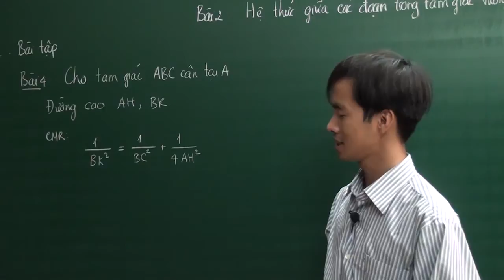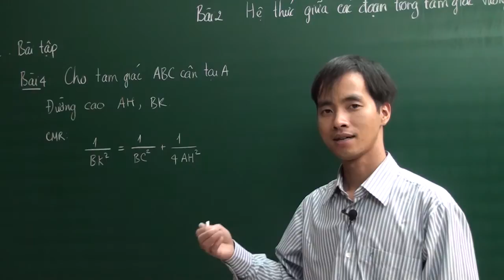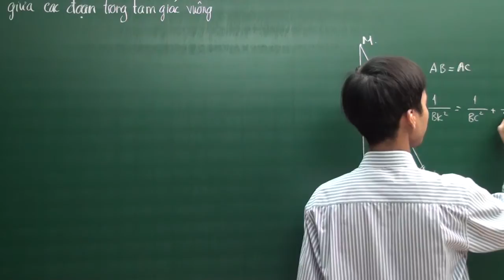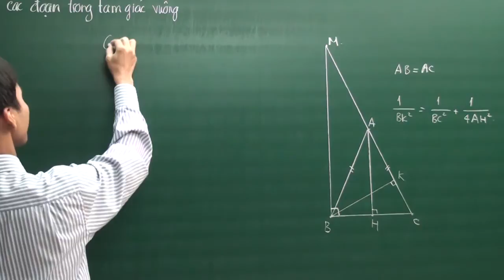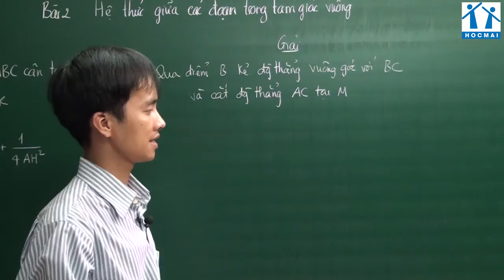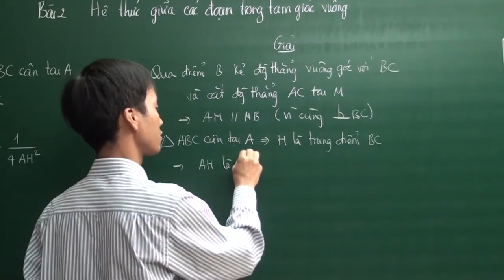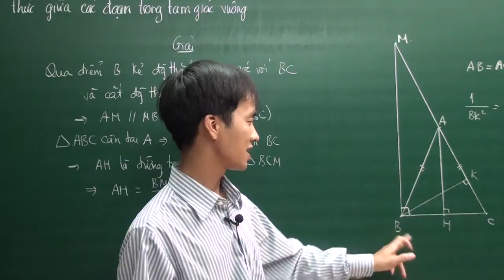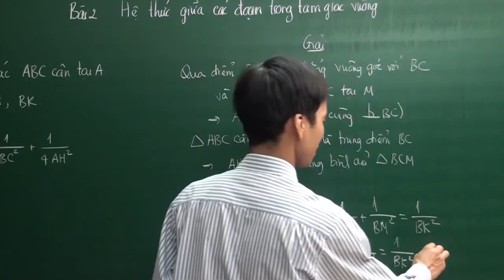Hệ thức lượng trong tam giác vuông - Toán 9 - Thầy Phạm Ngọc Hưng - HOCMAI